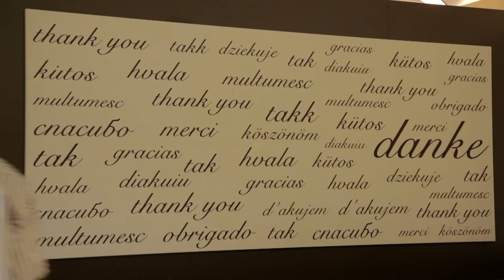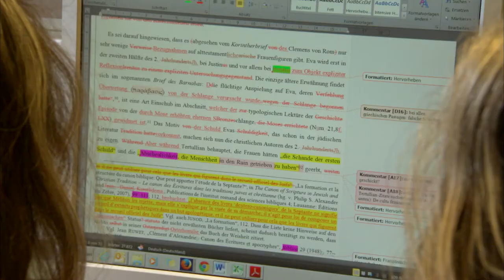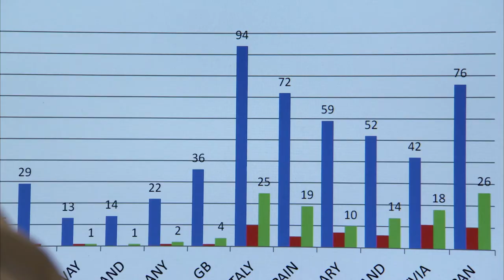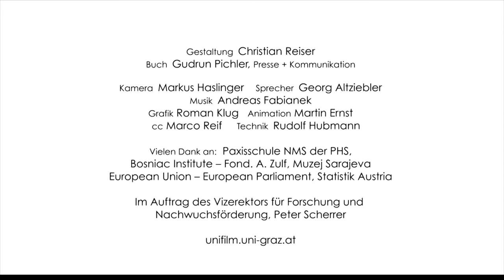Uni Graz: Heterogenität und Kohäsion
Aktuellen Themen im Spannungsfeld zwischen gesellschaftlicher Vielfalt und sozialem Zusammenhalt widmet sich der Forschungsschwerpunkt „Heterogenität und Kohäsion“ der Karl-Franzens-Universität Graz.